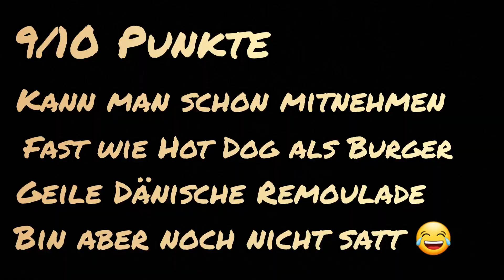FAST wie ein HOT DOG!? Plant Based DANISH KING - FloTestet #74 Burger King Woche (2)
00:00 Einspieler/Start
00:33 Danish King
00:57 Was ist drauf
01:30 Reinbeißen
01:43 Wie schmeckt's?
02:17 Fazit/Ende/Outro